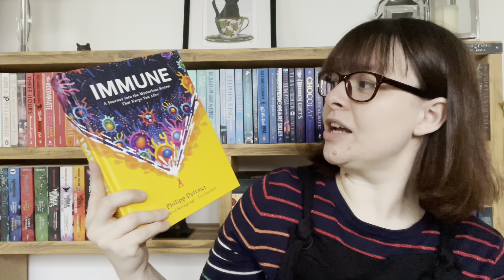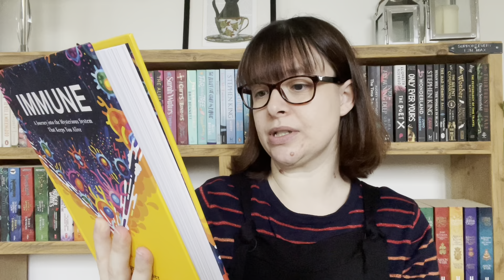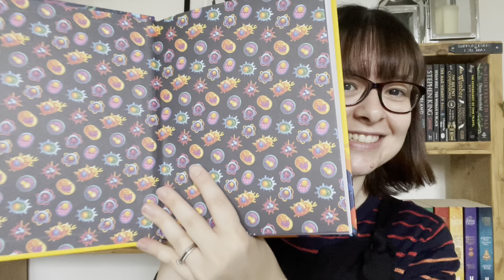TANDEM’S FIRST EVER YOUTUBE READALONG! - AD - What Victoria Read - Booktube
I am really excited to be taking part in Tandem's first ever Youtube Readalong for 'Immune' and in this video, I tell you all about the book and what will be happening this month!

Victoria xx

GoodReads: @victoriajane
StoryGraph: whatvictoriaread
Amazon Wish List